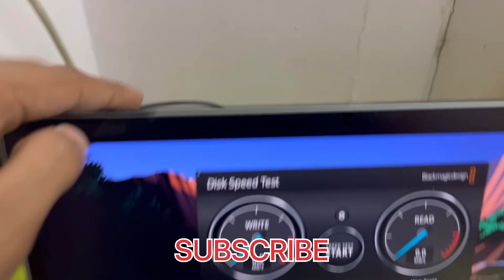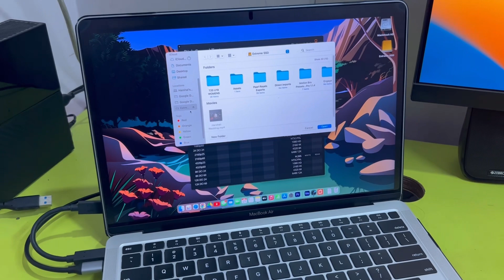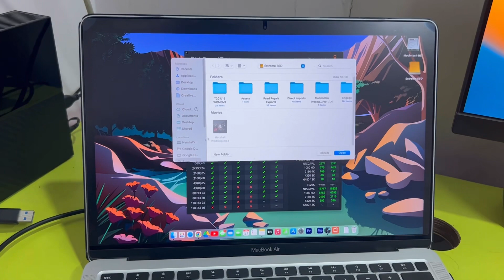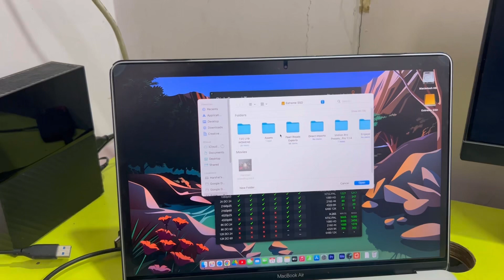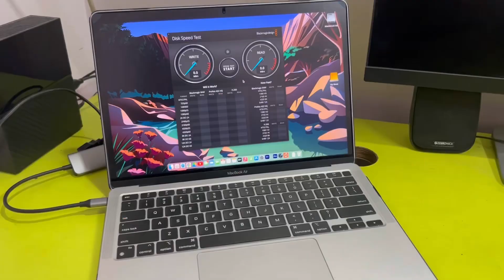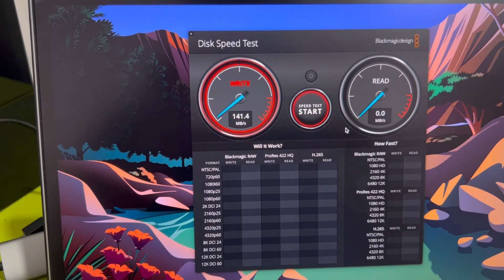Hyperdrive USB hub speed test | ssd and hdd transfer speed | M1 Macbook Air | 2023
HyperDrive Slab 7 in 1 USB C hub with 4K60Hz HDMI + ethernet + 75 Watt pd Charging + USB / Memory Card Data Transfer Type c Adapter for MacBook, iPad, Windows, Chromebook, tab, Phones with C Port